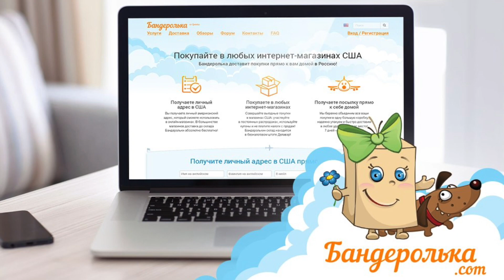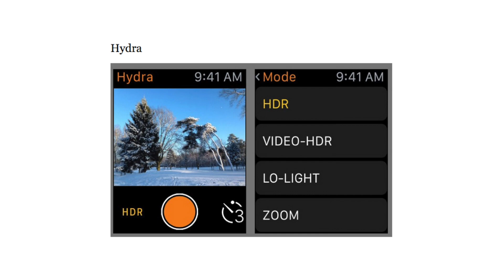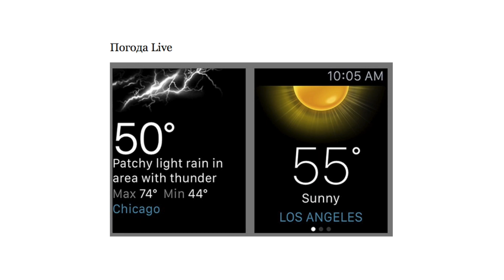Лучшие приложения для Apple Watch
Лучшие приложения для Apple Watch. Top Apps for the Apple Watch.

GameCenter: appletheme